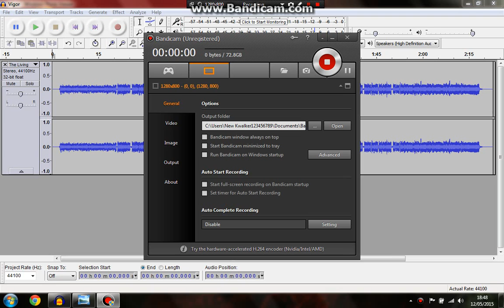Vigor Sings Five Nights at Freddys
Belongs to Living Tombstone and other people which i dont know!